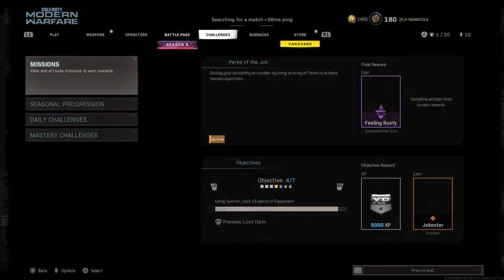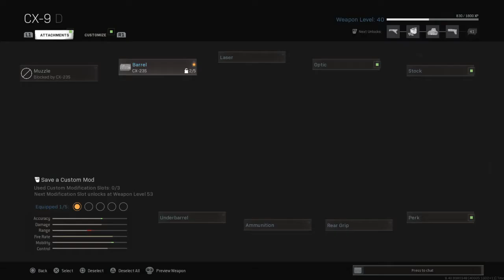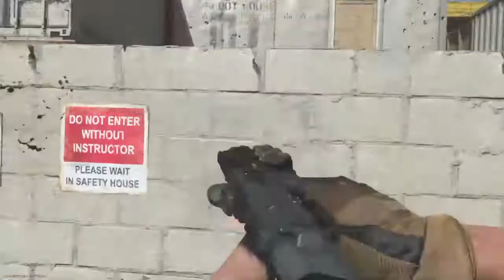Call of Duty®: Modern Warfare®_20210830205032